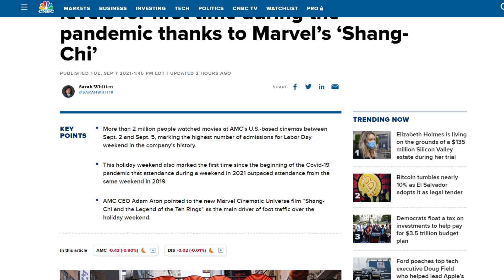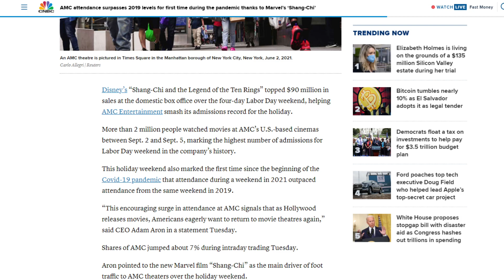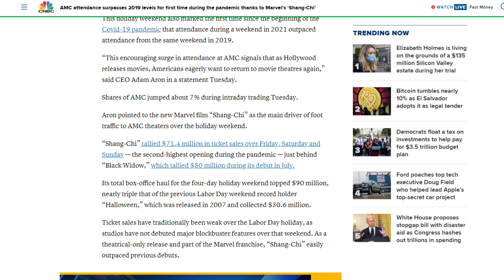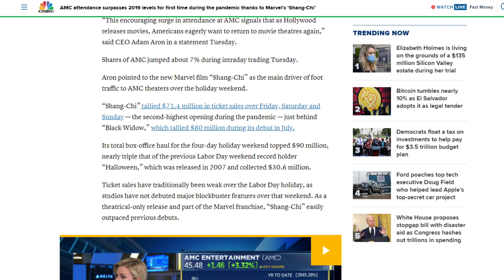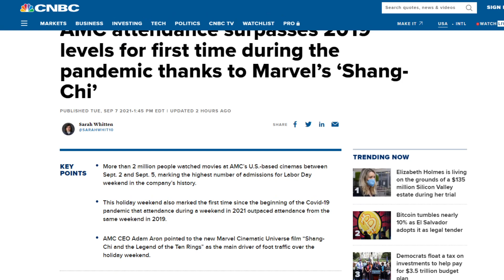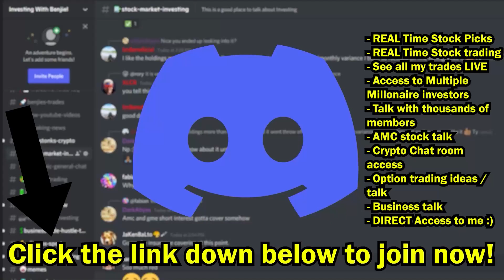🚀 AMC STOCK | MOASS SOON.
📹🎙️ Video Title: 🚀 AMC STOCK | MOASS SOON.